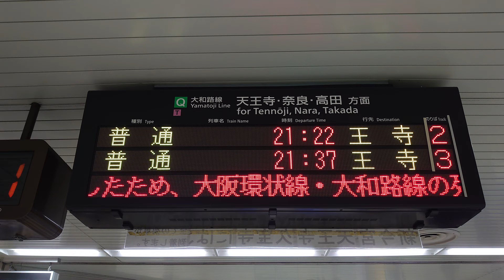【路線記号】JR難波駅 改札口 発車標 更新後（4K）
（収録）2022年12月 8日